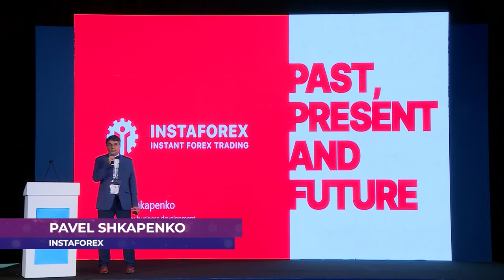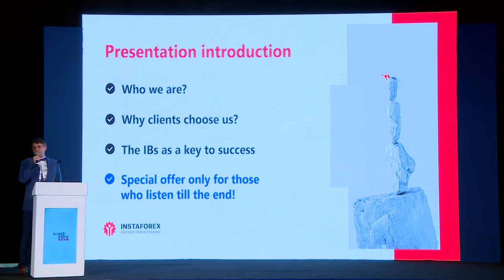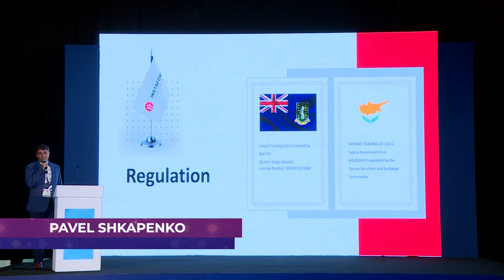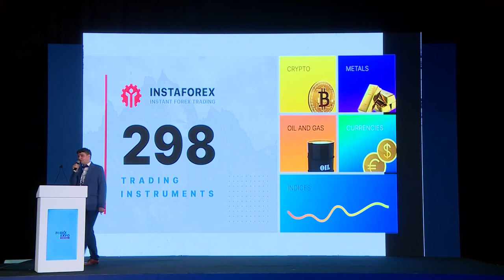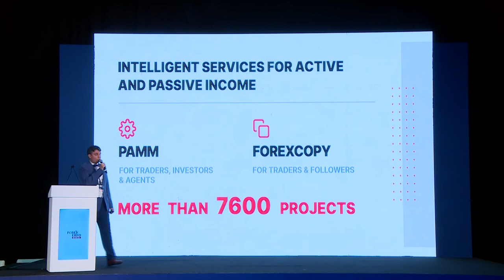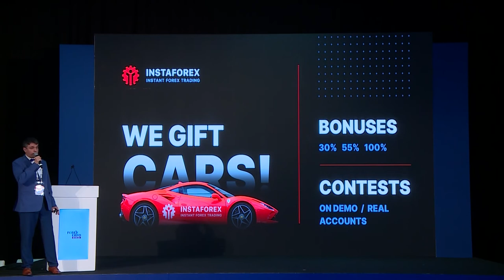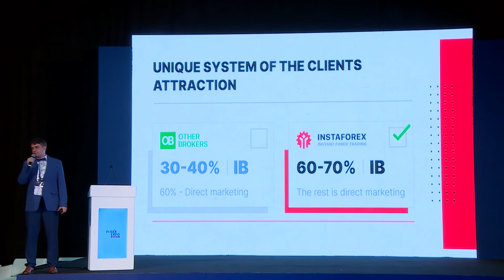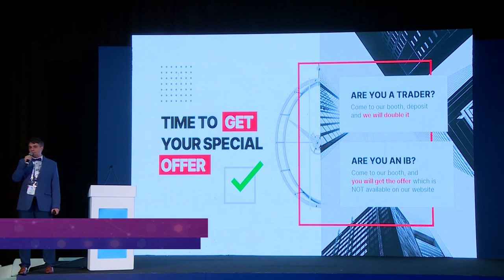Speaker PAVEL SHKAPENKO FROM InstaForex- FOREX EXPO 2022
Keynote session - Forex Expo 2022, Dubai